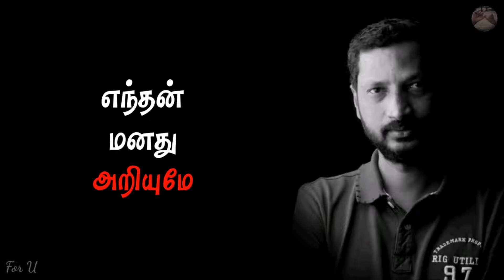Enakku Piditthaa Paadal Status | Enakku pitiththa | Na.Mu